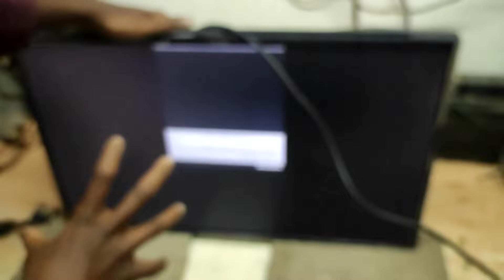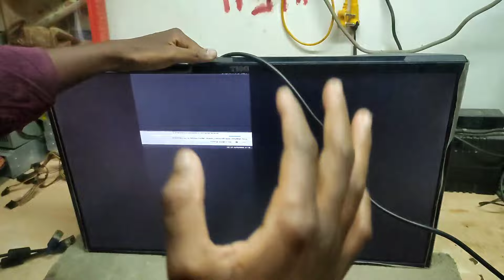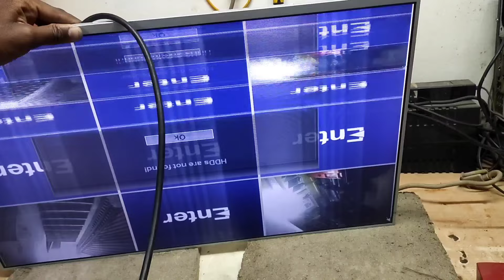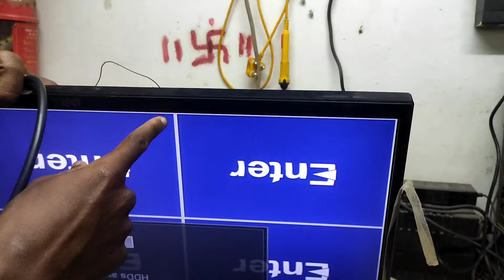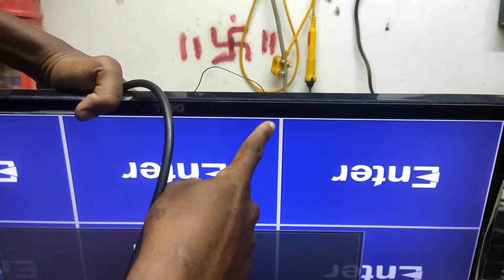पैनल मास्टर बनना है तो ये वीडियो जरूर देखे।double image freezing picture solution। led tv repair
Led tv display panel repair
Led tv delight problem
Led tv display change
Led tv panel
Led tv panel repair
Led tv panel wholesale market
Led tv panel voltage
Led tv panel price in India
Led tv panel repair machine
Led tv panel repair course
Led tv display kaise repair karen
Led tv repairing course
Led tv slow motion picture repair
slow motion picture in led tv
sony led tv slow motion problem
lining problem in led tv
led tv repairing course near me

White display आये तो बस ये 2 तरीका सीख लो 100% कभी नहीं भुलोगे। white screen panel repair trick ।

white Screen Led Tv Repair | LLOYD led tv White Screen Repair | Led tv panel Repair | led tv screen

Led tv white screen problem led tv repair

White display Problem Repair

white Screen Led Tv Repair | TOSHIBA led tv White Screen Repair, Led tv panel Repair | led tv screen

24 inch LED TV white screen fault | how to repair 24 inch LED TV white screen fault |LED panel white

white Screen Repair फॉर्मूला सीख लो ।white display Led Tv Repair | led Monitor White Screen Repair।